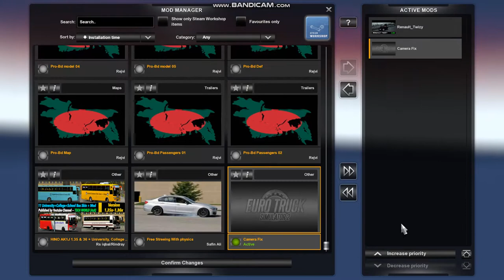ETS2 CAR MOD | RENAULT TWIZY CAR | LINK + REVIEW | Free download |Tasted version 1.35x - 1.36x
আসসালামুয়ালাইকুম / ASSALAMUAYALAIKUM

There was a request to watch the whole video, because If you don't watch this video fully, You won't find 🔴 Renault Twizy Car 🔴 in this game
so watch this video fully 🙂 Thanks.

পুরো ভিডিওটি দেখার জন্য অনুরোধ রইলো, কারণ আপনি যদি এই ভিডিওটি পুরোপুরি না দেখেন তবে আপনি এই গেমটিতে 🔴 Renault Car MOD টি খুজে পাবেন না..তাই এই ভিডিওটি পুরোপুরি দেখুন 🙂 ধন্যবাদ

▬▬▬ Mod Credit ▬▬▬

🔴🔴 Harun Aras, Metehan Bilal, Nazımcan Küçükateş

▬▬▬ Mod Info ▬▬▬

🔴 BUS MODEL NAME          : Renault Twizy
🔴 STEERING                          : MIDDLE
🔴 DEALER                              : See This video for this info
🔴 SUPPERTED VERSION     : 1.35x - 1.36x
🔴 Mod size                            : Only 28 MB

▬▬▬ Download Links ▬▬▬

ধন্যাবাদ ❤❤ / THANK YOU ❤❤

🔴🔴 For any Help And any Bus Skin Request Contact With me In Facebook

🔴🔵⚫🔴 Euro Truck Simulator 2 games all videos 🔴🔵⚫🔴

🔴🔴 Keep in touch For more Tuitorial Video 🔴🔴

⚫🔵🔴 Bus Simulator Indonesia games all videos 🔴🔵⚫🔴

 🔴🔴 Keep in touch For more Tuitorial Video And Bangladeshi Mods 🔴🔴

বিশেষ ঘোষণা :- সবাই বাসা থেকে বাহির হবেন না,কারন পুরো পৃথিবীর অবস্থা অনেক বেশি খারাপ, সবাই নিরাপদে থাকুন, ভালো থাকুন ❤